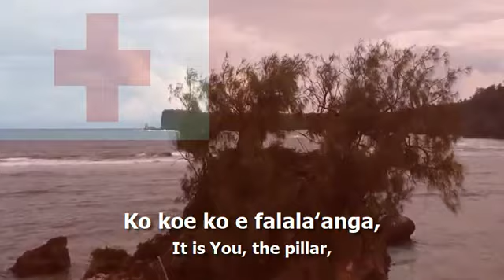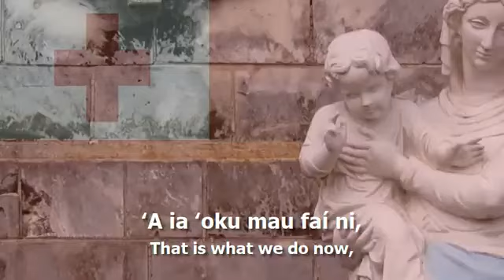National Anthem of Tonga - "Ko e fasi 'o e tu'i 'o e 'Otu Tonga"